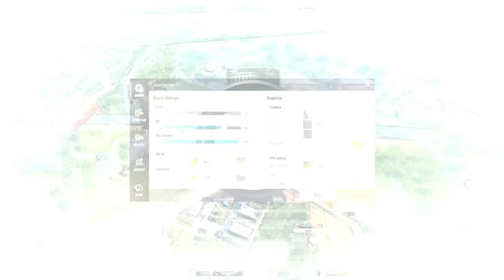DOUBLE SMG CHALLENGE with MABBIE AND NOSTALJ!(ROS GAMEPLAY)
"DOUBLE SMG PA NGAAAA!"

PC SPECS:
CPU: I7-9700KF
GPU: RTX 2080 TI Asus turbo 11gb
Memory: 32 GB 3200Mhz RIPJAWS
MOTHERBOARD: MSI z390 tomahawk
500 SSD: KINGSTON
2TB HARD DRIVE DISK

►Chill background Music:
Title: think about it
Type of music: Chill Hip Hop
Mood: Relaxing